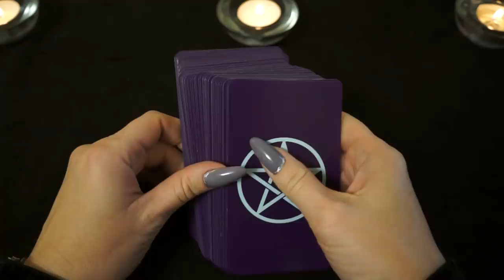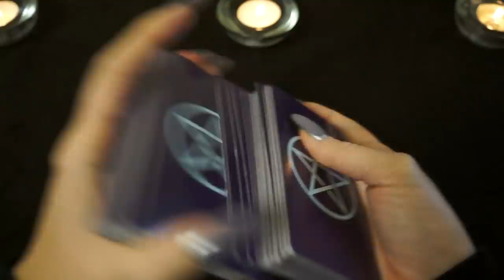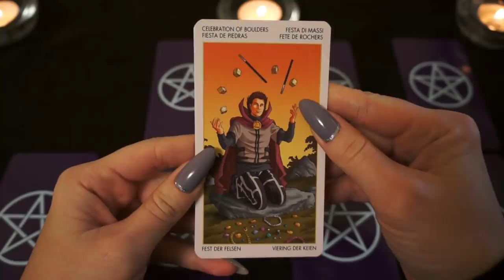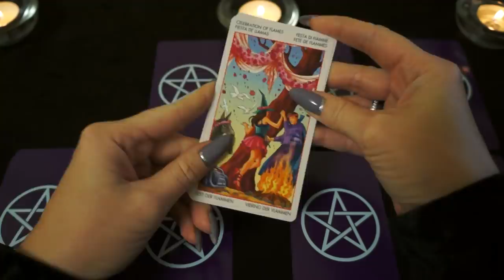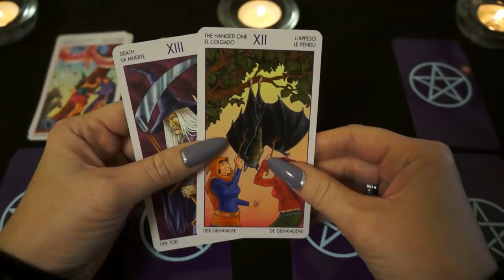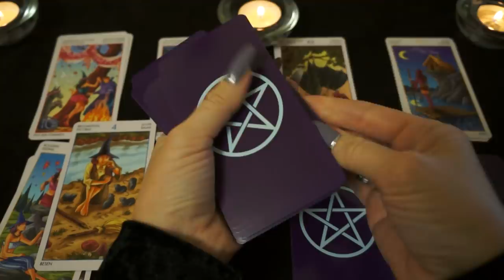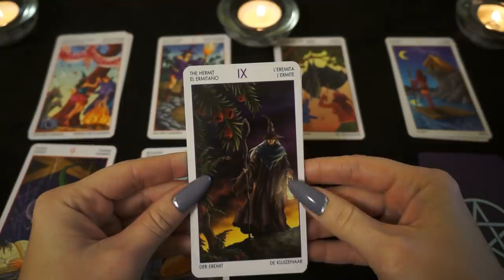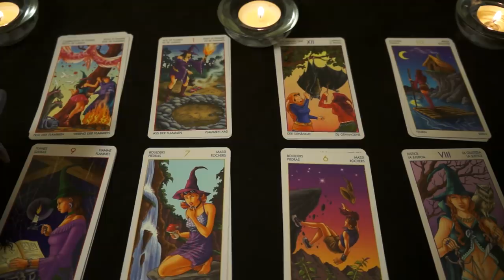"Для чего он вернулся?"